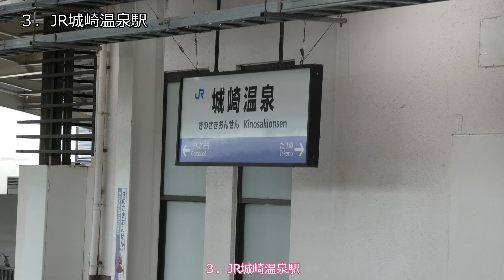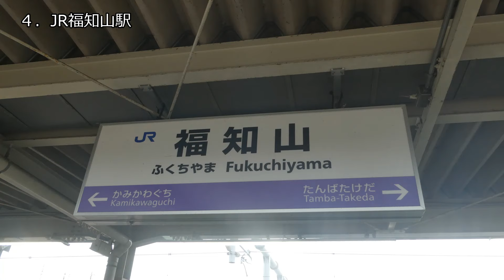2024年 １８きっぷで台風なので帰宅する 20240829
2024年  １８きっぷで台風なので帰宅する 20240829
山陰旅行３日目

コメントも気軽に戴けると幸いです。